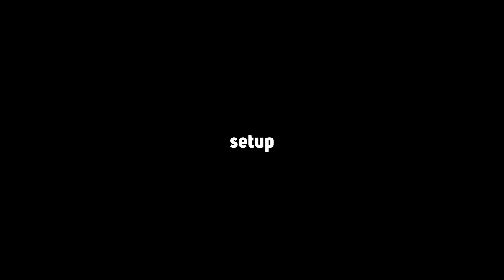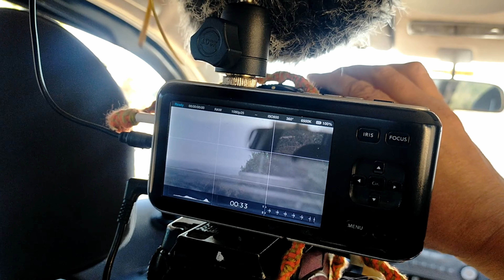With bmpcc og, Zero-Budget Filmmaking Hacks: Smooth Car Scene Tips!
If you are making a zero-budget film, your job is quite challenging. Especially if one or more scenes are going to be shot inside a moving car, your task becomes even more difficult. Capturing a scene smoothly inside a moving car is not very feasible, especially when dealing with a zero-budget film. You won't have the chance to tow the car, and you won't have the equipment to securely place the camera inside the vehicle. So, what will you do? If you have a tripod, you can do what I did.

Yes, when making a zero-budget film, finding creative solutions and utilizing limited resources effectively is important. To shoot moving scenes smoothly, you can consider the following steps:

Tripod Usage:
A tripod can provide stable shots when placed on a fixed surface. However, its capacity to absorb vibrations may be limited when used inside a vehicle. Try to mount the tripod in as stable a location as possible.

Mechanical Stabilizers:
Even with a zero budget, you can use simple mechanical stabilizers. For example, mounting a wooden board inside the vehicle and securing the camera to it can reduce vibrations.

Creative Placement:
Instead of using the tripod in a standard way, consider creative placements. For instance, you can secure the camera to the front seat of the car or attach it to the window.

Use of Soft Materials:
You can use soft materials to stabilize the camera. For example, placing a pillow or blanket inside the vehicle, and positioning the camera on top of it, can help reduce vibrations.

Low-Angle Shots:
Low-angle shots can make vibrations less noticeable. Placing the camera inside the vehicle at a lower angle can achieve this effect.

Post-Production Edits:
You can make adjustments in post-production to edit out vibrations. Especially using free or low-cost video editing software, you can perform these edits.

Practical Trials:
Trying different positions and methods is crucial to achieving a shake-free shot. Conducting small trials can help determine which method produces the best results.

These methods can be employed to achieve shake-free shots while making a zero-budget film. However, each situation is unique, so experimenting with various methods is essential to obtaining the best results.

During the creation of this video, I utilized the color grading process within Davinci Resolve, using the powerful tool called Dehancer Pro. If you enjoyed the video and are interested in purchasing

Don't miss this opportunity to add professional touches to your videos and take your creativity to the next level with Dehancer Pro!

Camera
Bmpcc Original
Lens
Sigma 18-35mm f1.8 ART
recorder
Zoom H4N